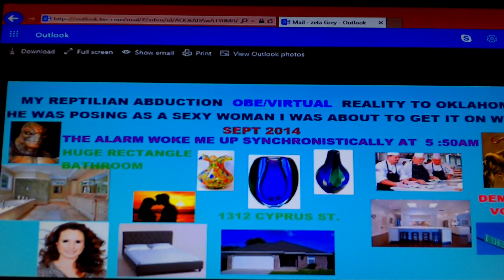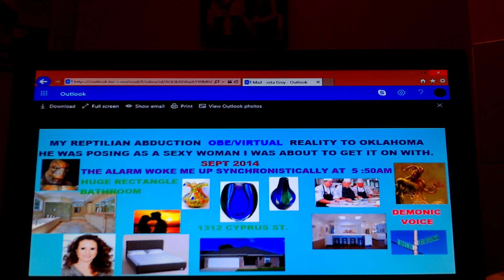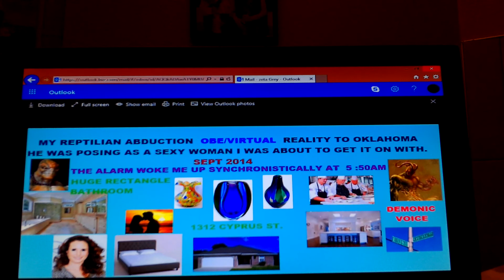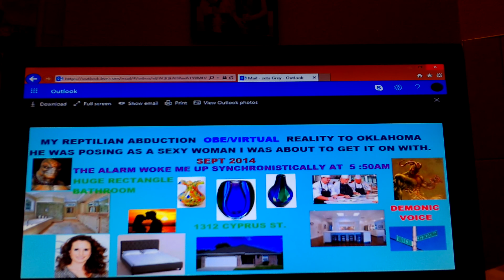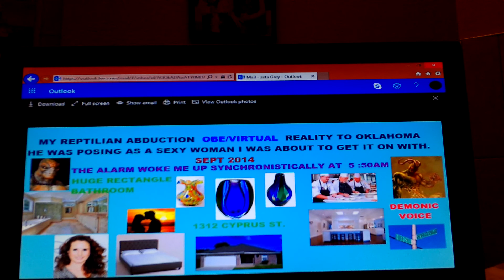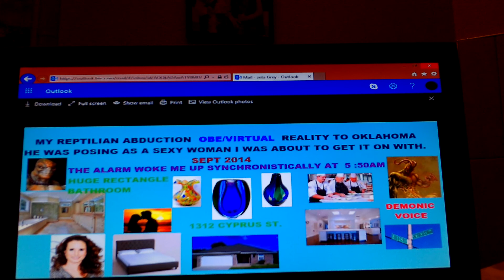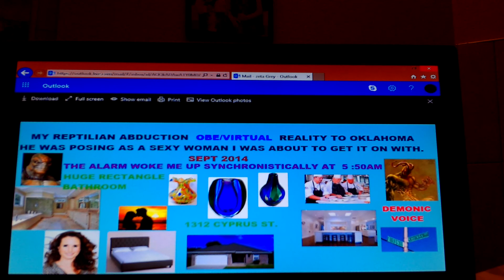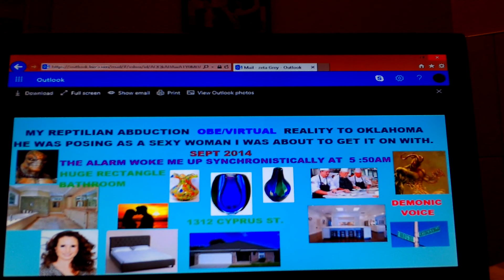My Reptilian Alien Abduction. OBE/V.R. Posing as Hot Woman. To Oklahoma. Demon Voice. Sexual. '14YR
Song: T T F
Sept 2014Yr

This experience was OBE /Virtual reality where the reptilian concocted a scenario where  I was about to get it on with a woman I sort of knew.  I wonder if she really does make POTTERY.
The reptilians have a way of putting lavish stuff in my scenarios.
This experience happened in 2014.
The reptilian wasn't posing as the woman per se,  he just concocted the whole thing and put an exact  replica of the woman in my scenario. I know when it is the reptilian POSING as somebody else.
When he told me in a demonic voice " u did know she lived on 1312 Cyprus Street"  in my right ear it seemed like he was in bed with me.  Then BOOM the alarm woke me up at 5 50am.
The woman does live in Tulsa OK.

Omg this morning an alien put gore in my scenario.
It was more of a lucid dream in a HOTEL room.